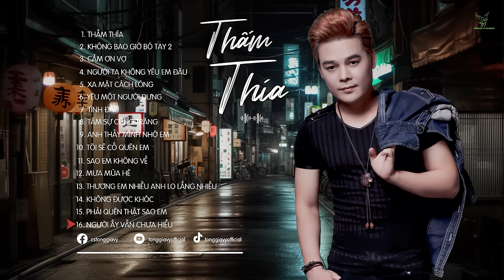THẤM THÍA | NHẠC TRẺ MỚI TUYỂN CHỌN HAY NHẤT 2024 | NHỮNG BẢN BALLAD TUYỂN CHỌN 2024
PLAY PLIST:

1. Thấm Thía
2. Không Bao Giờ Bó Tay 2
3. Cảm Ơn Vợ
4. Người Ta Không Yêu Em Đâu
5. Xa Mặt Cách Lòng
6. Yêu Một Người Dưng
7. Tình Đầu
8. Tâm Sự Cùng Trăng
9. Anh Thấy Mình Nhớ Em
10. Tôi Sẽ Cố Quên Em
11. Sao Em Không Về
12. Mưa Mùa Hè
13.Thương Em Nhiều Anh Lo Lắng Nhiều
14. Không Được Khóc
15. Phải Quên Thật Sao Em
16. Người Ấy Vẫn Chưa Hiểu